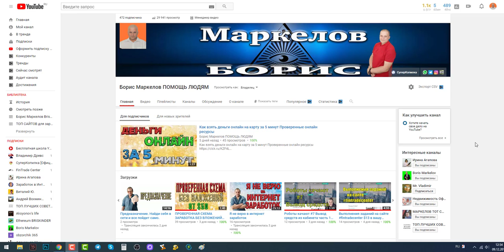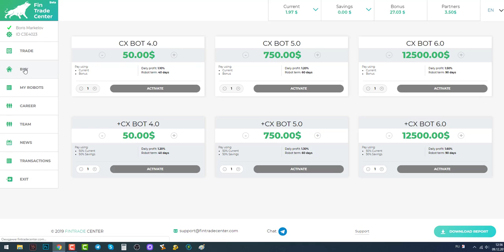Роботы качают #7 Вывод средств из кабинета часть 2